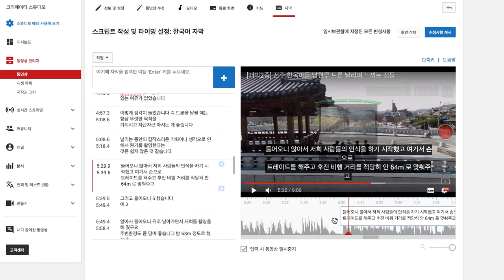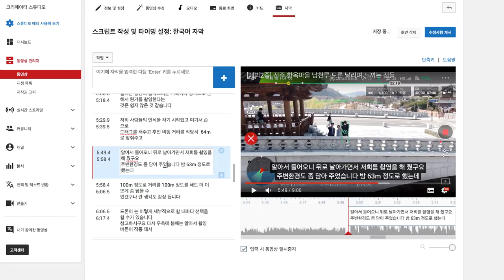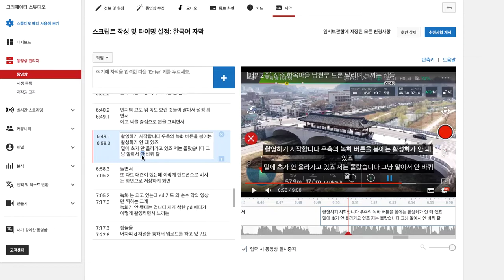자막쉽게넣는법, 유튜버 필수 시청하시면 좋아요. 영상자막 고민 끝!!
유튜브 자체 기능중에, 자막을 이용하시면,
정말 쉽게 자막을 삽입 수정 하실 수 있습니다.
참고하세요.

——[ 착한드론] ——

——[자녀교육]